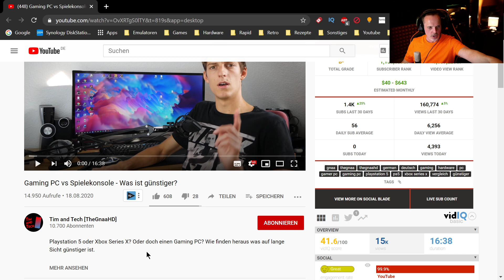Reaction -Tim und Tech PC vs Konsole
Hier gibts ein günstiges Windows 10 Pro*

Meine PC-Hardware:
Gehäuse*
Mainboard*
SSDs*
CPU-Kühler*
3x Lüfter*
2x Lüfter*
PC-Monitor Acer XB280HK*
Laptop*
Headset*
Maus*
Stuhl*
Mein Youtube-Equipment:
Kamera*